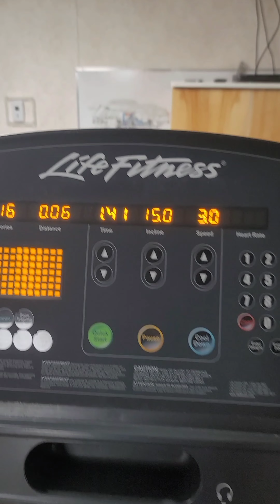Bodybuilding 3569km From Home In The Arctic Circle...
Gym Grind - (Leg Day)
 When your isolated over 3200km from home in the arctic circle, all you can do is work on yourself and train to be number 1.
   After a long time away, I'm back on youtube and training legs in my new job at a Dimond mine.